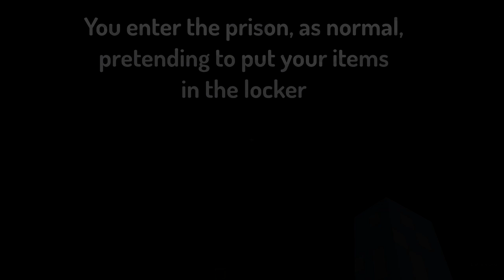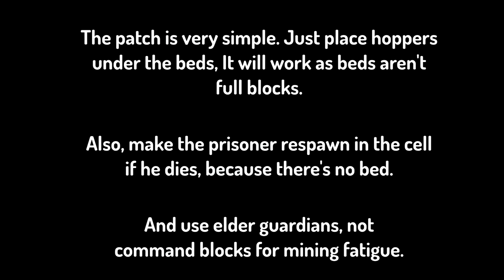I ESCAPED The Obelisk - A BETTER Prison than Hades Vault... (escaped)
► I escaped an INESCAPABLE Prison... (The Obelisk) which is a prison stronger than Hades Vault, an upgrade to Poseidon's Vault, which is again an upgrade to Pandora's Vault, The Dream SMP Prison.

This video is a little different to others.

THIS PRISON IS NOT MINE! I'm only escaping it, it belongs to a fellow named MiningBlob!

► Please Don't Click This!

► Like the video? Please consider supporting me!

► Timestamps:
What you Need: 0:00
The First Kill-Check: 0:07
The Second Kill-Check: 0:40
The Final Kill-Check: 1:03
Escaping The Main Cell: 1:20
How to Patch the Escape Method: 1:57
Locking Up the Prisoner: 8:10
Conclusion: 2:15